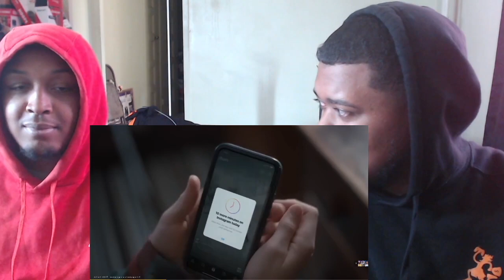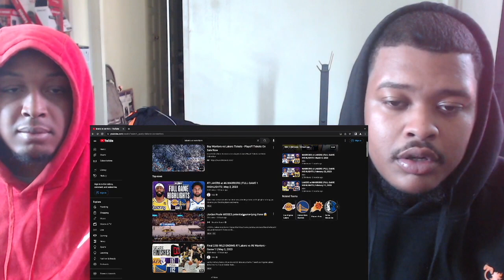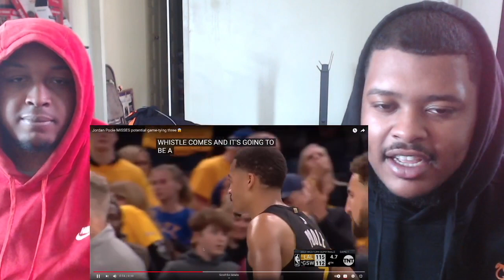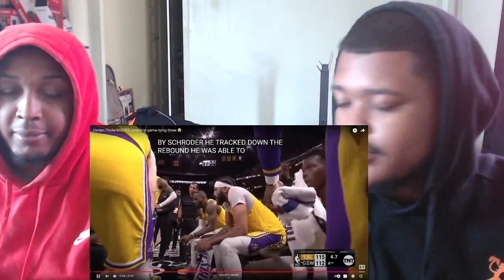Lakers Vs. Warriors Game 1 [Reaction]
🙌🏽Bando aka Himithy @Thetruebando | Linktree(ALL SOCIALS)🙌🏽

🙌🏽Teff aka Bin aka Bin Robbin(@BinRobbin On Instagram)🙌🏽

QuGunz - (@twohunnit.qu on Instagram)

INTRO SONG ARTIST- IG(@Lafamiliakid_)